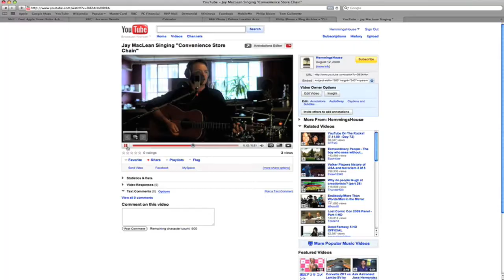Convenience Store Chain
The story of a Scotsman hoping to go viral on YouTube.

Jay MacLean writes and records an angry song for YouTube based on a store not living up to its promise. However, when the company responds promptly to his problem, he feels compelled to change his tune.